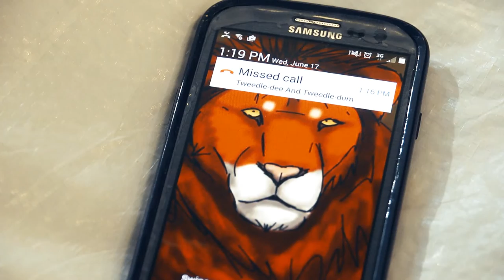Obsessive Compulsion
Two inept detectives land their first murder investigation. This short comedy was created in one week by a team of middle and high school students at the 12th annual Film Camp for Teens offered by UNM Continuing Education and hosted at DATA Charter High School in Albuquerque, New Mexico.